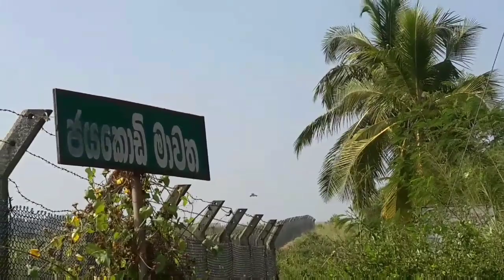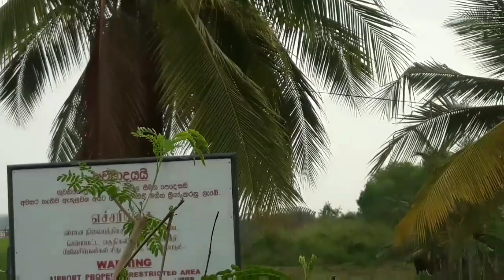IAI Kfir fighter Jet of Sri Lanka Air Force (SLAF)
With the sound of General Electric J 79-J1E the sole airworthy IAI kfir C. 2 of SLAF No.10 squadron.
First acquired in 1996 the kfir element of Sri Lanka Air Force (SLAF) provided the role of a dedicated ground and naval attack platform armed with
2× Rafael-built 30 mm (1.18 in) DEFA 553 cannon with 140 rpg and carry upto 5,775 kg of variety of ordnance in 9 hardpoints.
These beastly deltas along with Mig 27s flew numbers of combat sorties and delivered tons of payload that helped to cripple the terrorist infrastructure and inevitably bringing the end for 30 years of Sri Lankan civil war.